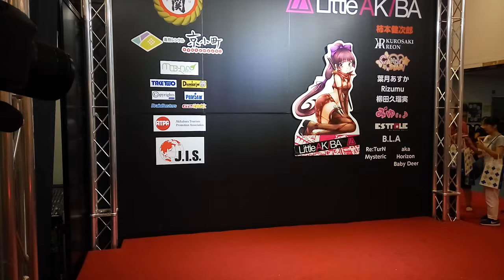2017.08.26 LittleAKIBA 11:20～11:35 黒崎れおん 第一段